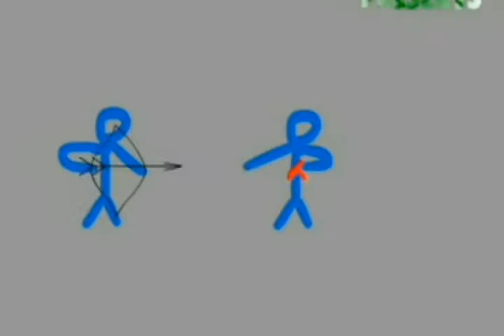GioAresh First Animation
First Animation
Song: 30 Seconds To Mars - The Mars